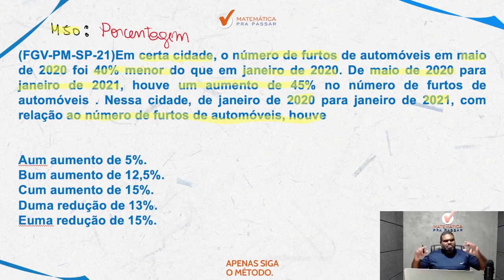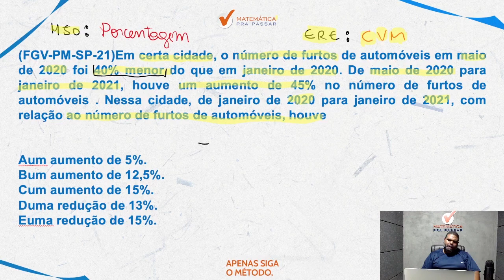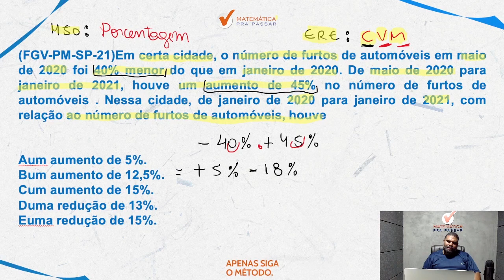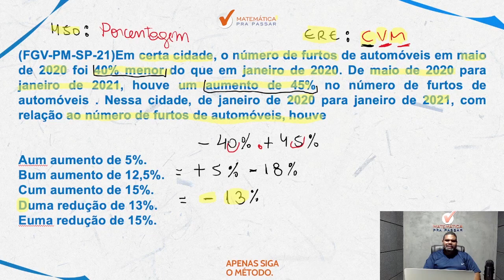Matemática para MP SP | Pare de errar Porcentagem